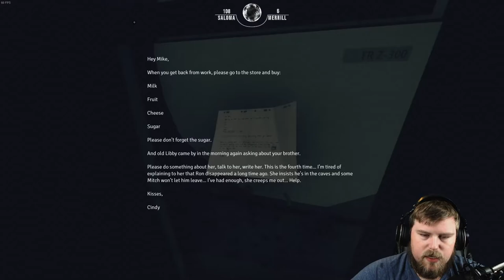Woes of Husk - Husk #3 "Scary" Indie Horror Game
The woes of husk continue. :/
"scary" indie game becomes not so scary anymore. it takes real immersion to include the player apart of the story which the enemies very much lack. they feel like they are a separate commodity to prevent the game from being a walking simulator. unfortunate. Well, you know my opinion. we are going to pump out the rest, but expect quicker edits just for the sake of not wasting your time. that's the honest truth really.

anyways, i appreciate the support I've been shown. What do you guys think about my reviving the Danganronpa series?